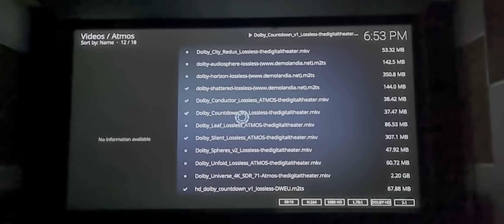7.4.4 Dolby Atmos 4K Home theater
11.4 Dolby Atmos Home theater setup
165 inch 4K 16:9 Screen
Mini DSP 2x4 HD